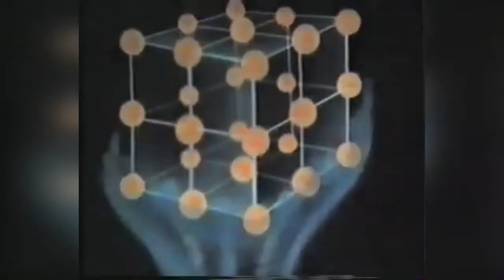Типи спектрів. Спектральний аналіз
Залежно від того, в якому агрегатному стані перебуває випромінююча речовина, спектри можна поділити на неперервні, лінійчасті і смугасті.
У неперервному спектрі один колір переходить в інший плавно (неперервно), його випромінює Сонце, а також тверді тіла, рідини і гази за високого тиску (всі — у розжареному вигляді).
Нагріті до високої температури гази в атомарному стані утворюють лінійчастий спектр (при цьому окремі кольорові лінії відділені темними широкими смугами).

Смугастий спектр складається з окремих кольорових смуг, відокремлених темними проміжками; його утворюють розжарені гази, що складаються з молекул.
Запрошуємо до співпраці!

Обирай, де найзручніше!

Кафедра фізики кристалів започаткувала:
перший сервер "ФІЗИКА" на Discord:
для того, щоб ми могли запросити вас на:
дні відкритих дверей (фізичні експерименти, мікросвіт у електронному мікроскопі);
вебінари, присвячені сучасним науковим дослідженням;    безкоштовний дистанційний курс "Підготовка до ЗНО з фізики";    екскурсія до астрономічної обсерваторії; екскурсія до музею астрономії;
екскурсія до НТК "Інститут монокристалів" НАН України;
онлайн-зустрічі із викладачами фізичного факультету;
написання робіт МАН (фізика, астрономія);
конференції молодих науковців із участю школярів і багато новин.

Бажаємо здійснення мрій!